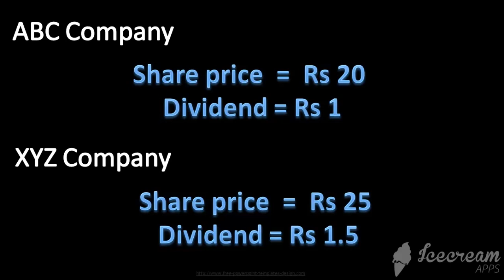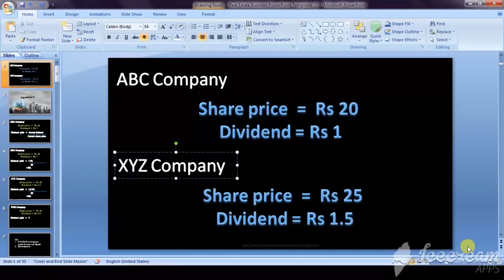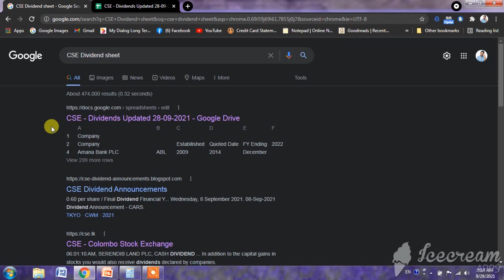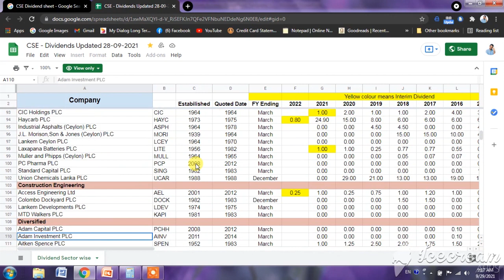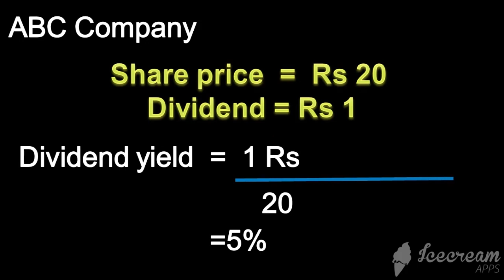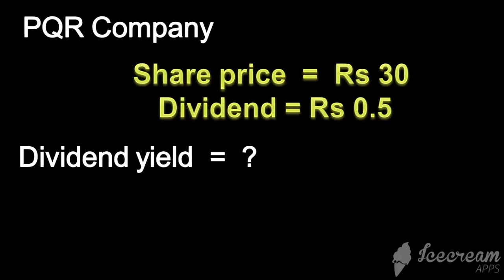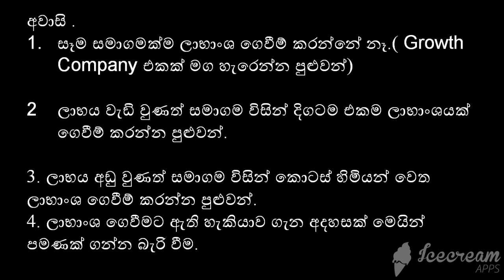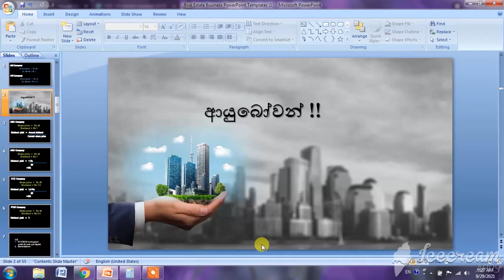105 -- හොදම Dividend Investing ?| Dividend Yield| Dividend Income | Passive Income | Keshan Hareshu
01 - Test - Dividend income|  Value Investing |